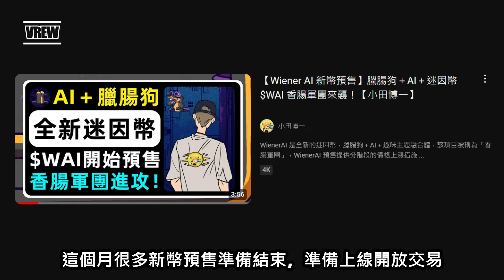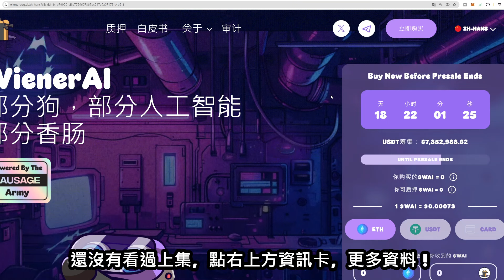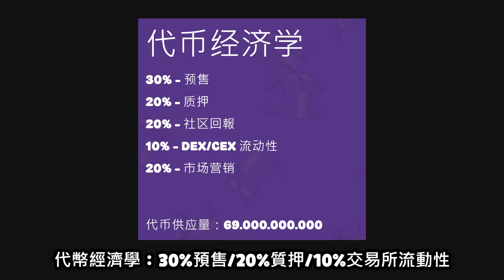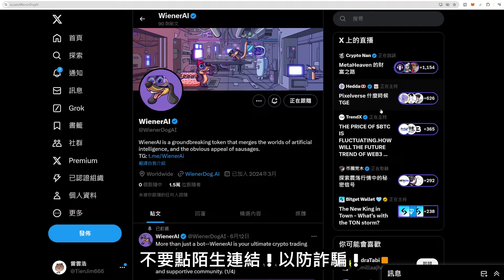WienerAI準備上線！開放UNISWAP交易🦄｜小田博一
⚡️Wiener AI 迎來最終階段，7/31結束預售 $WAI 將在 UNISWAP 開放交易，未來將規劃上線更大的 CEX 中心化交易所！購買的人必留意官方公布正確日期！

📌 最後提醒：請不要點這裡以外的陌生連結！防止詐騙或駭客入侵你的錢包！

👇影片章節：

00:00 開頭
01:02 Wiener AI 項目講解
02:39 Wiener AI 準備上線

本頻道是專門分享區塊鏈 、投資、理財、、加密貨幣資訊的頻道

我會將複雜資訊化為簡單語言，讓你們最少時間了解整個項目內容

讚＋留言是我最大的鼓勵，歡迎大家一起留言討論～

▬▬▬▬▬▬▬▬▬▬▬▬交易所最高優惠專屬碼都在這▬▬▬▬▬▬▬▬▬▬▬▬▬

本影片相關內容不構成任何投資建議，若有任何財產損失皆與本片無關

加密貨幣皆屬於高風險，入場前請務必謹慎留意風險、資金控管

影片剪輯：小田博一
影片拍攝：小田博一